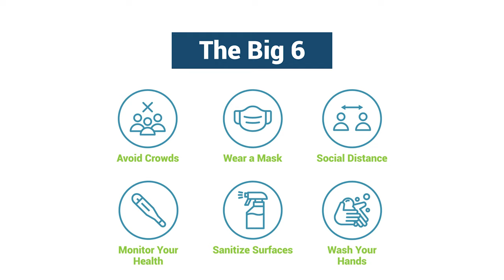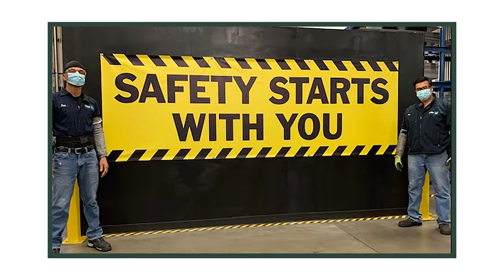Greif COVID- 19 Holiday Safety Video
This holiday season will look very different, we want to remind all our essential colleagues to remain safe.